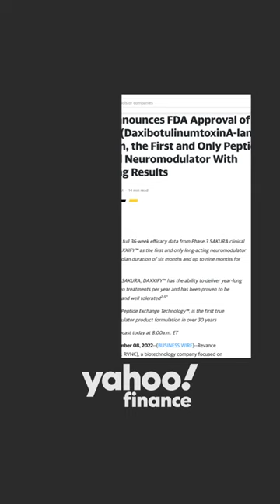Revance Aesthetics Daxxify Receives FDA Approval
With the newest breakthrough in aesthetics- Daxxify marks a new generation of neurotoxin as the only long-lasting, peptide-powered frown line treatment and the first innovation of its kind in over 20 years.

Now with its FDA approval, we are thrilled for our patients to experience the future of aesthetics. To celebrate Daxxify, join us for our exclusive launch event on September 17th at The Top of The Gate in D.C. Visit our Instagram page @virginiainstutute or contact our office for more information.